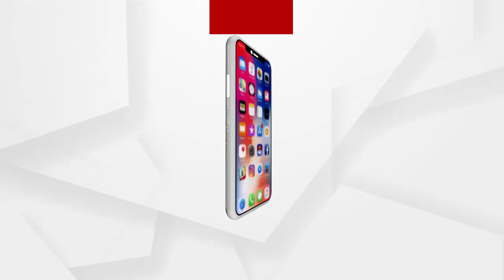ଶ୍ରୀଲୋକନାଥ ଦେବଙ୍କ ପୀଠରେ ଓଡିଶାର ସର୍ବବୃହତ ଜଗତ ମଙ୍ଗଳ ଦୀପ ପ୍ରଜ୍ୱଳିତ ହୋଇଛି।